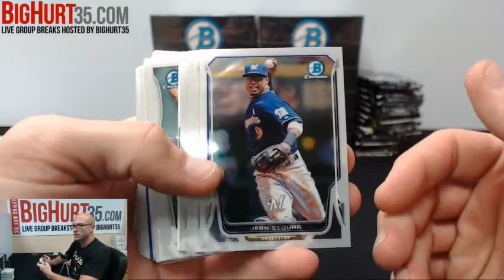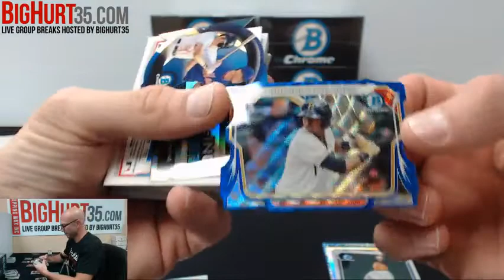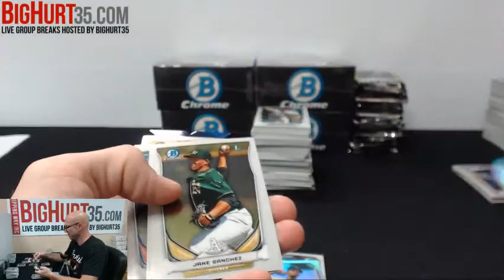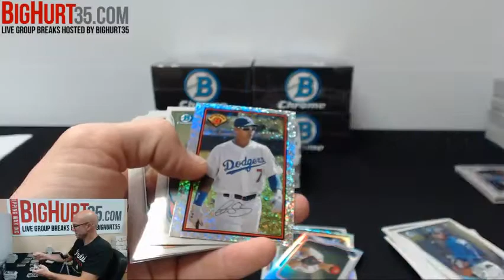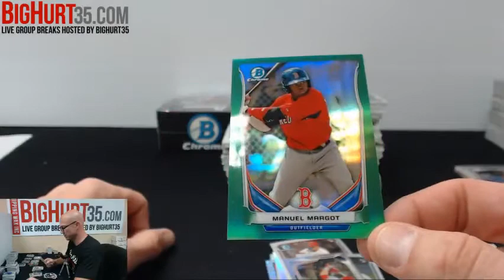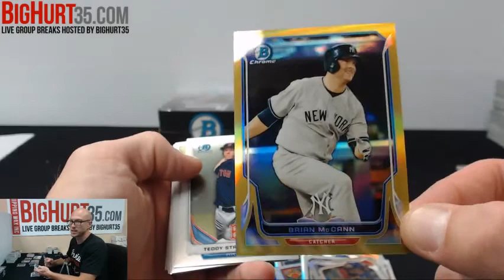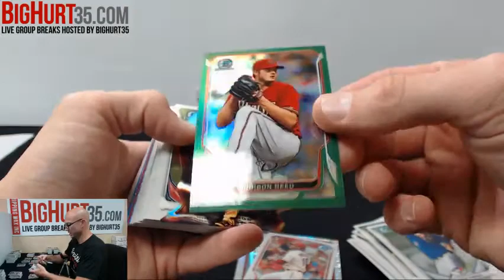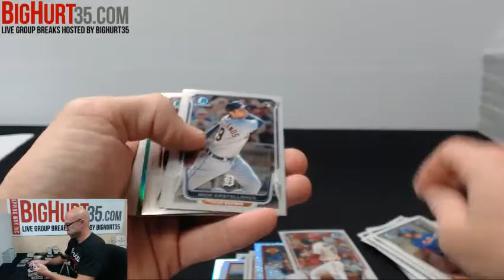2014 Bowman Chrome Jumbo Baseball 8 Box Case Break #4 Random Team 24 Spots with a Bonus 10 case brea